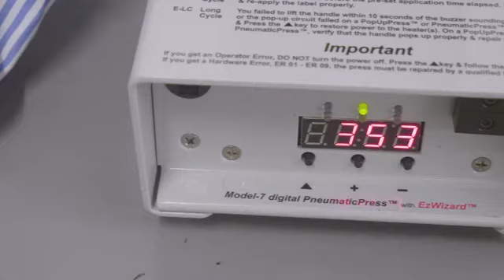99 MV EZProducts 697373 697374 30